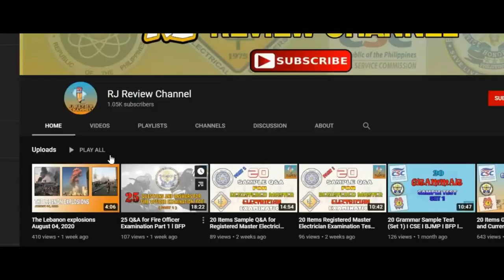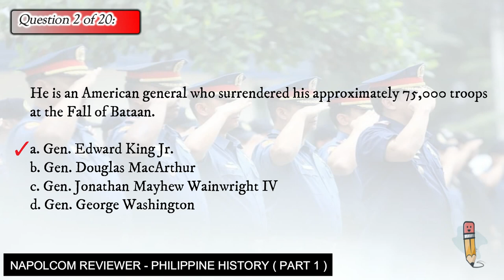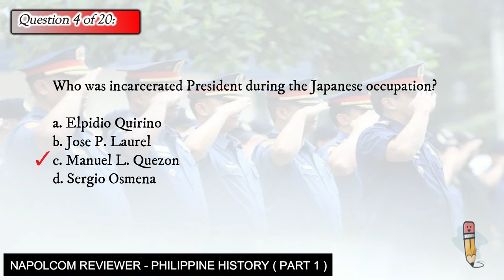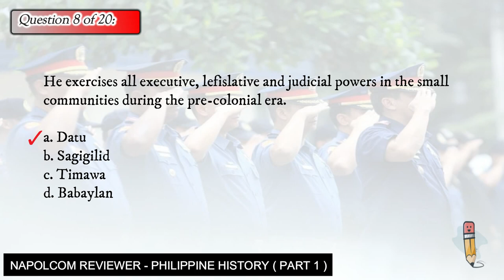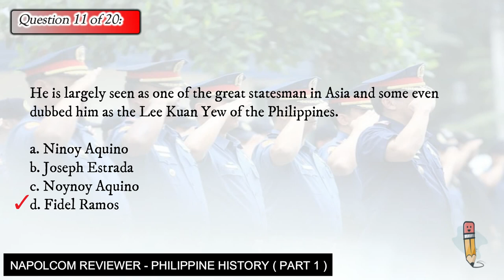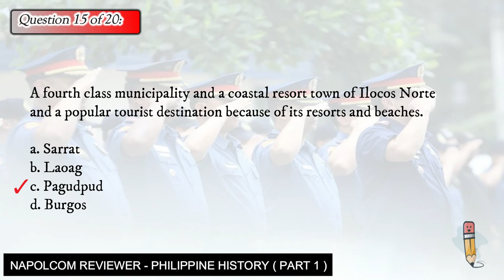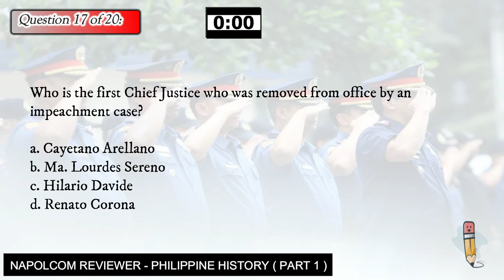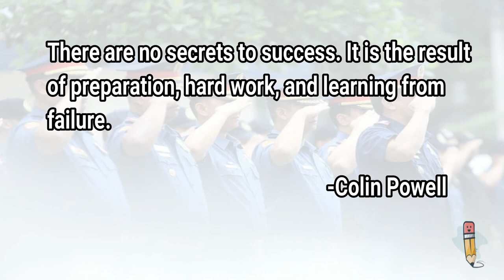20 ITEMS NAPOLCOM REVIEWER - PHILIPPINE HISTORY (PART 1) I PNP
NAPOLCOM REVIEWER - PHILIPPINE HISTORY

𝟐. 𝐓𝐡𝐢𝐬 𝐯𝐢𝐝𝐞𝐨 𝐢𝐬 𝐟𝐨𝐫 𝐫𝐞𝐯𝐢𝐞𝐰 𝐩𝐮𝐫𝐩𝐨𝐬𝐞𝐬 𝐨𝐧𝐥𝐲 𝐚𝐧𝐲 𝐬𝐢𝐦𝐢𝐥𝐚𝐫𝐢𝐭𝐢𝐞𝐬 𝐭𝐨 𝐭𝐡𝐞 𝐚𝐜𝐭𝐮𝐚𝐥 𝐞𝐱𝐚𝐦 𝐚𝐫𝐞 𝐩𝐮𝐫𝐞𝐥𝐲 𝐜𝐨𝐢𝐧𝐜𝐢𝐝𝐞𝐧𝐭𝐚𝐥.

𝟑. 𝐓𝐡𝐞 𝐜𝐡𝐚𝐧𝐧𝐞𝐥 𝐢𝐬 𝐨𝐩𝐞𝐧 𝐟𝐨𝐫 𝐚𝐧𝐲 𝐜𝐨𝐫𝐫𝐞𝐜𝐭𝐢𝐨𝐧𝐬 𝐬𝐨 𝐩𝐥𝐞𝐚𝐬𝐞 𝐝𝐨 𝐚 𝐫𝐞𝐬𝐞𝐚𝐫𝐜𝐡 𝐟𝐢𝐫𝐬𝐭 𝐛𝐞𝐟𝐨𝐫𝐞
𝐜𝐨𝐦𝐦𝐞𝐧𝐭𝐢𝐧𝐠 𝐚𝐧𝐲 𝐜𝐨𝐫𝐫𝐞𝐜𝐭𝐢𝐨𝐧𝐬 𝐮𝐧𝐝𝐞𝐫 𝐭𝐡𝐞 𝐯𝐢𝐝𝐞𝐨 𝐝𝐞𝐬𝐜𝐫𝐢𝐩𝐭𝐢𝐨𝐧 𝐬𝐨 𝐭𝐡𝐚𝐭 𝐭𝐡𝐞 𝐨𝐭𝐡𝐞𝐫 𝐯𝐢𝐞𝐰𝐞𝐫𝐬 𝐰𝐢𝐥𝐥 𝐛𝐞 𝐠𝐮𝐢𝐝𝐞𝐝 𝐟𝐫𝐨𝐦 𝐰𝐡𝐚𝐭 𝐢𝐬 𝐜𝐨𝐫𝐫𝐞𝐜𝐭 𝐚𝐧𝐝 𝐰𝐫𝐨𝐧𝐠 𝐚𝐧𝐬𝐰𝐞𝐫.